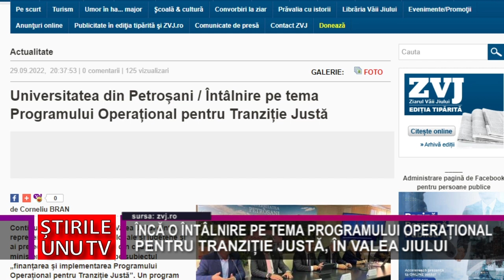ÎNCĂ O ÎNTÂLNIRE PE TEMA PROGRAMULUI OPERAȚIONAL PENTRU TRANZIȚIE JUSTĂ, ÎN VALEA JIULUI